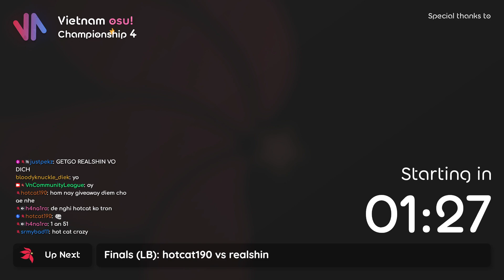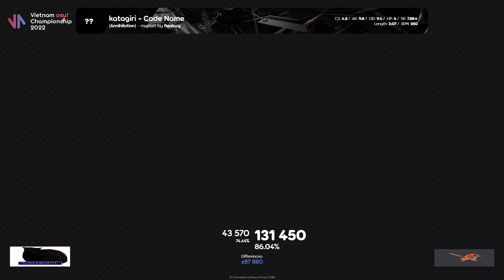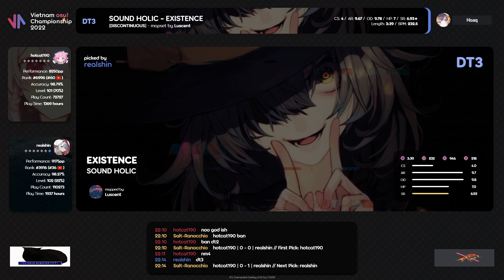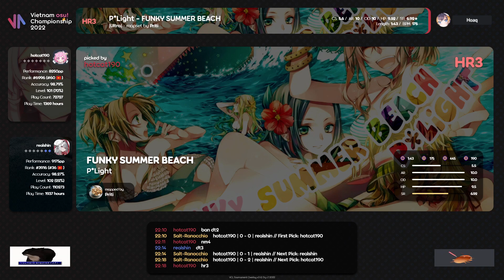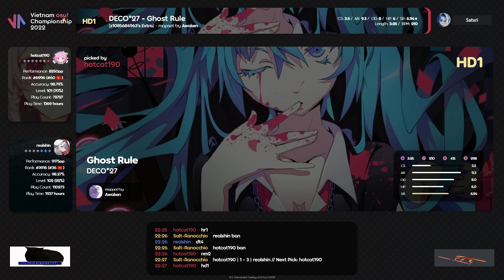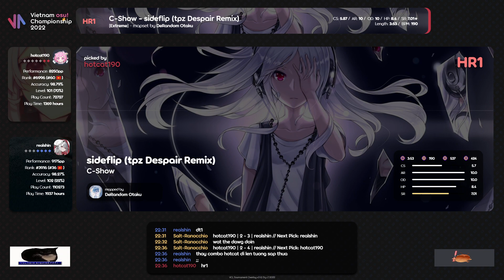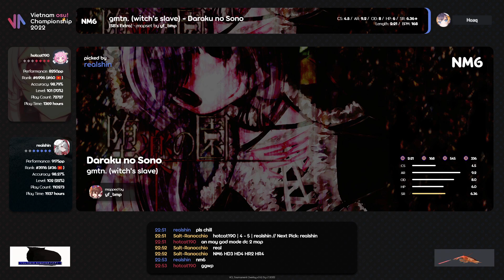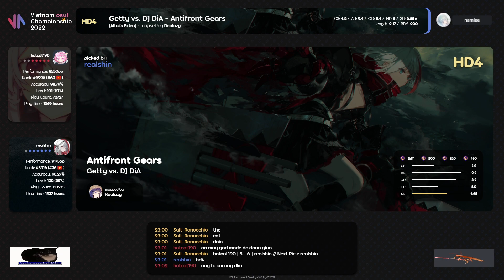VNOC4 | Finals (LB): hotcat190 vs realshin